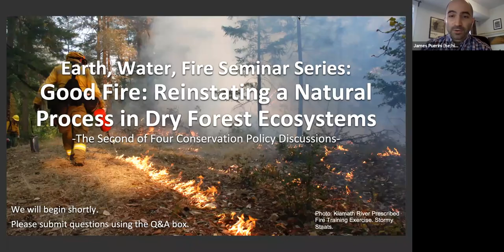Good Fire: Reinstating a Natural Process in Dry Forest Ecosystems Seminar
Part 2 of the Earth, Water, Fire Seminar Series

Catastrophic wildfires have devastated communities across the western United States. The modern culture of fire suppression, coupled with repeated policy and planning missteps over the last century, have made Western forests more prone to high-intensity fires, which are exacerbated by climate change. Meanwhile, fire is a natural process essential to ecosystem health in many of these forests. So how do land managers reimagine and reinstate the critical role of fire in fire-dependent communities?  This panel will highlight the essential components of landscape-scale restoration in fire-dependent areas with leaders in fire ecology, project financing, policymaking, and community engagement.

Panelists:
Marko Bey, Founder and Executive Director of Lomakatsi Restoration Project
Senator Ron Wyden, Senior Senator from Oregon
Lenya Quinn-Davidson, Area Fire Advisor, University of California Cooperative Extension
Elizabeth Azuzz, Cultural Fire Management Council, Secretary, Food Security Division of Logistics, Communication and Planning for Prescribed Fire Training Exchange, Yurok Tribe

Moderators:
Katie Pofahl, Yale School of the Environment
James Puerini, Yale School of the Environment
Quint Doan, Yale Law School